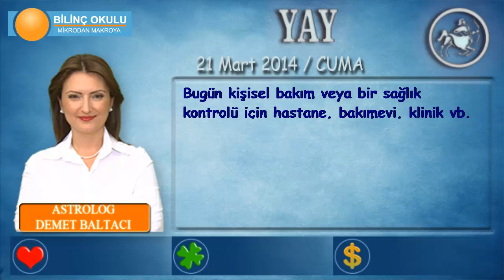YAY Burcu, GÜNLÜK Astroloji Yorumu,21 Mart 2014, Astrolog DEMET BALTACI Bilinç Okulu